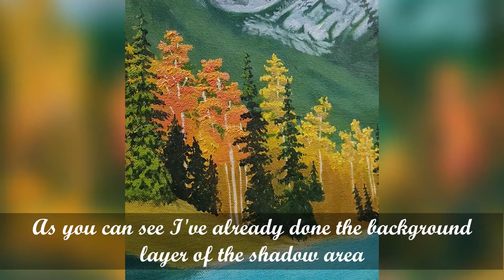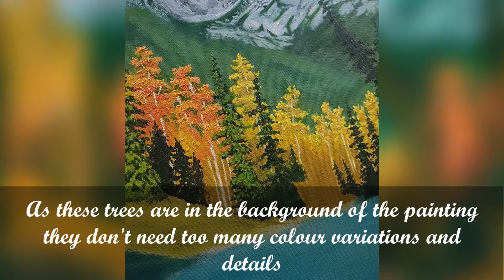How to paint pine trees in oil colours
I have added highlights to my pine trees in this video.
Colour: Camel Artists oil colours
Shades: Sap green,chrome yellow, flake white

Orders for customised canvas paintings are welcome.